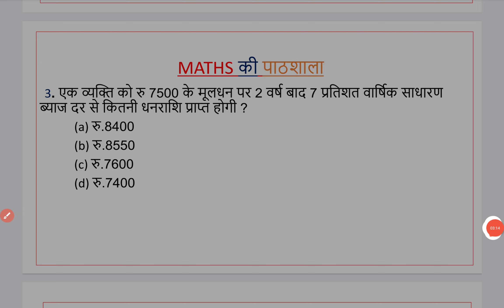Simple Interest for ssc | delhi police exam review | ssc gd maths practice | ITBP constable maths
coypright disclaimer under section107 of the copyright act 1976,allowance is made for 'fair use' for purposes such as criticism, comment ,new reporting,teaching,scholarship, and research, fair use is a permitted by copyright statute that might otherwise be infringing, non-profit,educational or personal use tips the balance in favor of fair use